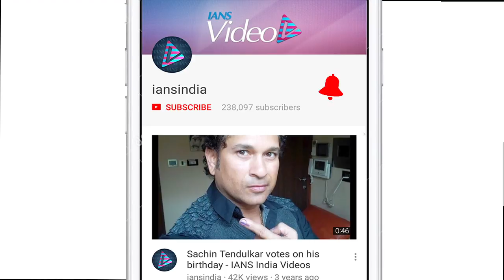Emotional Bobby Deol Praises 'Mamu' Salman Khan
After a long break from Bollywood, actor Bobby Deol is returning on the big screen with some big action and that body to die for in the forthcoming movie 'Race 3'. So meanwhile gear up for some intense action sequences in the movie 'Race 3' releasing on the 15th June 2018.